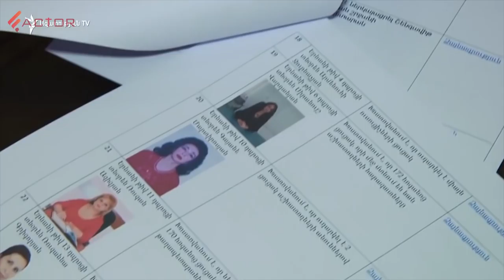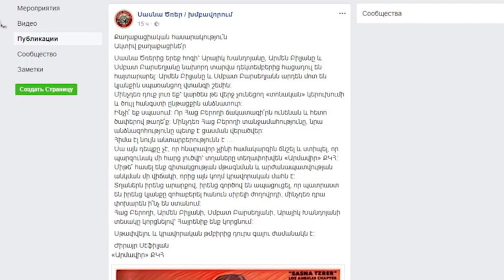Բողոքի տարբեր ակցիաներ հենց Ֆեյսբուքով են կազմակերպվում․ Ավետիք Իշխանյան